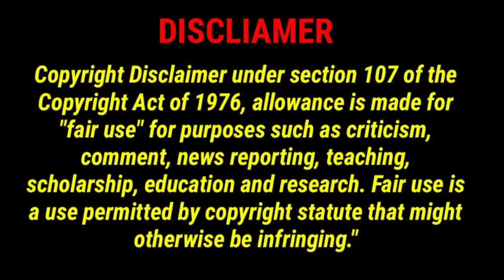Gopichand padalkar राष्ट्रवादिच्या नादाला लागेल त्याची राख होते .... (गोपीचंद पडळकर)